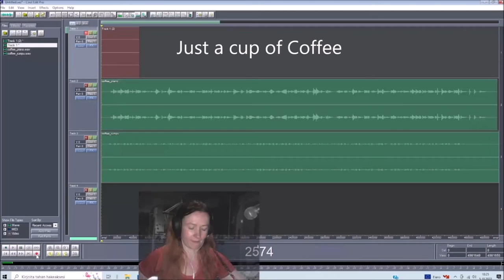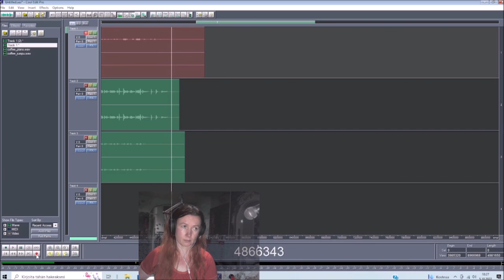Just a cup of COFFEE 05102022 Holopainen